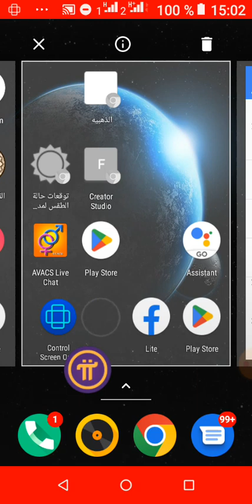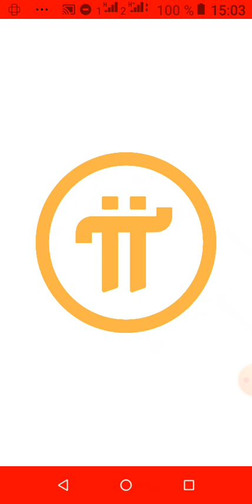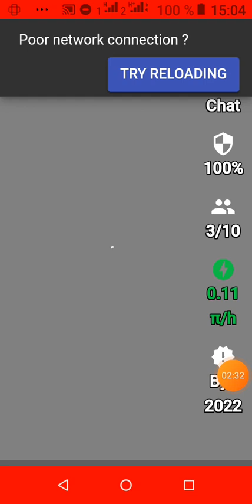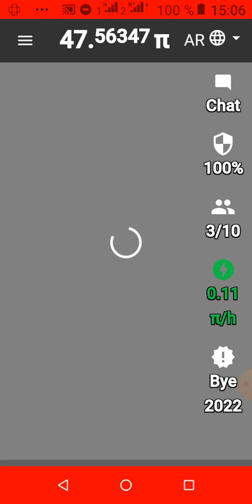هل شركه pi network نصابه؟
اخبار pi network